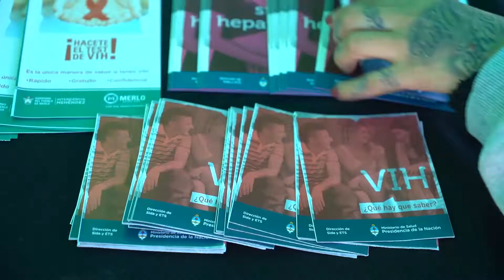NUEVA JORNADA DE TESTEOS DE VIH Y SÍFILIS EN MERLO CENTRO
La Secretaría de Desarrollo e Integración Social instaló la carpa itinerante de Prevención, Promoción y Testeo Rápido de VIH en la Plaza Fundador para que los vecinos puedan realizar los testeos de forma libre, gratuita y confidencial.